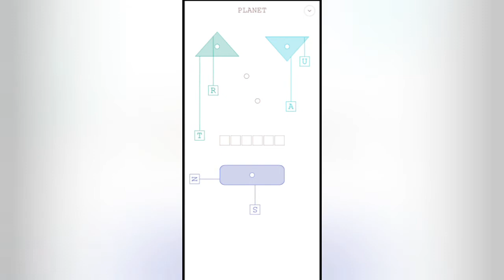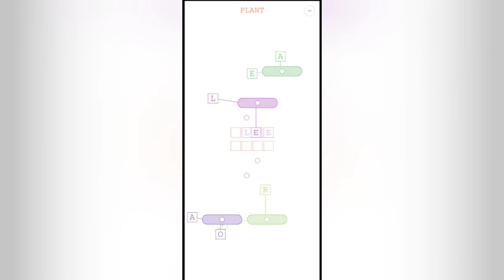Idle Alien | Pocket Dungeon | Letter Fair | Gameplay Walkthrough (Android)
Gameplay walkthrough for Idle Alien, Pocket Dungeon, and Letter Fair. Check description below for download link and quick chapter jump.

No commentary.

Recorded and edited using Redmi Note 8 Pro 6/64.

00:00 Idle Alien Gameplay

Idle Alien is a very simple idle game. Hire the super aliens to fight those invader spaceships!
Idle Alien is also a clicker game. Tap on the invader spaceships to focus on one.
Idle Alien is easy. Upgrade your super aliens to destroy invader spaceships faster!

02:01 Pocket Dungeon Gameplay

The magic dungeon is in danger! Pike up your sword, summon monster heroes, and protect the last underground kingdom! Use your black magic, defeat royal troops in epic battles, and lead your monster army to glory!
The dungeon’s tomorrow is in your hands!

04:01 Letter Fair (Early Access) Gameplay

Ladies and gentlemen, you’ve never seen anything like this before! The Letters went to the fair and your job is to make words out of them! We have Letters on carousels, Letters on swings and Letters on slides. Get on board for 30 spectacular rides!